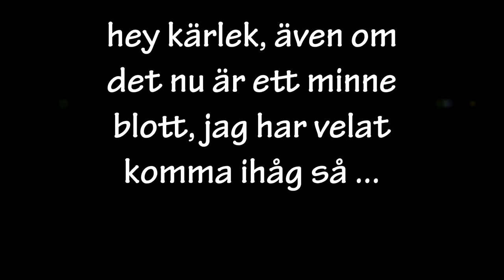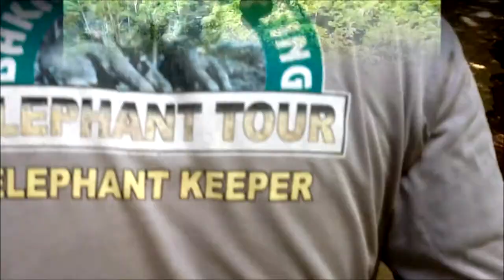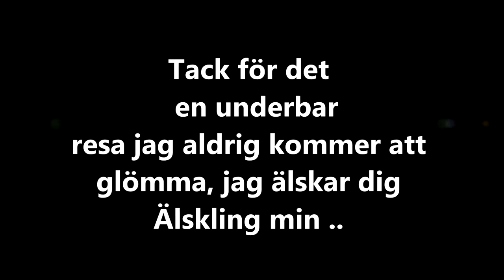resa med min kärlek i bali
den här videon är möjligt att förstå hur stort det är att resa med den person som du är förälskad i en ö så vacker som bali